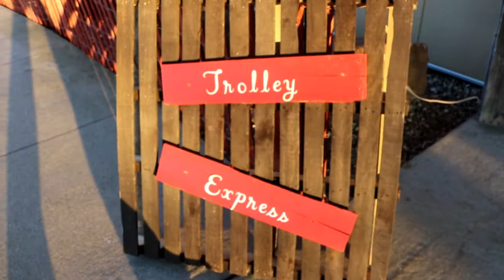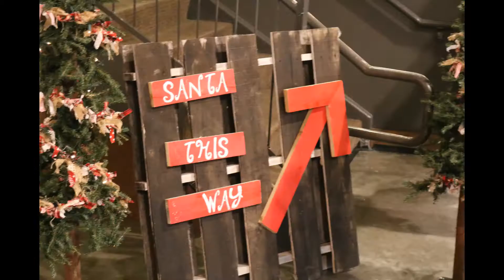Santa Claus is coming to town with Oakridge Realtors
Some pictures from Oakridge's christmas event.